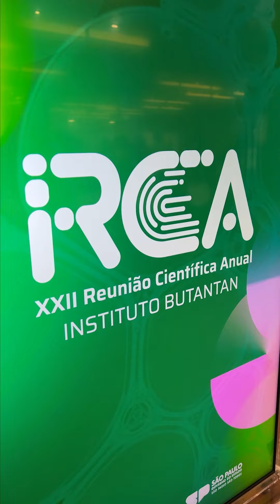Encontro científico premia pesquisa e inovação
Mais de 650 inscritos, 380 pôsteres de trabalhos científicos, 12 palestras, seis conferências internacionais e muita troca de conhecimento.

Ao longo de três dias, encerrados nesta sexta-feira (08/12), a 22ª Reunião Científica Anual do Instituto Butantan superou todas as expectativas ao reunir a produção científica atual de pesquisadores e pesquisadoras e a contribuição de estudantes, colaboradores e colaboradoras do Butantan.

O encontro, que teve como tema "Da Biodiversidade aos Imunobiológicos: as lacunas nas rotas tecnológicas", foi retomado após três anos de interrupção em razão da pandemia. E apontou para a importância da inovação e do uso de novas tecnologias.

Foram oito categorias premiadas, incluindo o trabalho de jovens cientistas, de alunos de especialização, mestrado, doutorado e pós-doutorado.

Além destes, projetos do Centro de Desenvolvimento Científico, do Centro de Desenvolvimento e Inovação e do Centro de Desenvolvimento Cultural também se destacaram e receberam prêmios.

O presidente da Comissão Organizadora Daniel Pimenta saudou a retomada da reunião, a maior entre todas as já realizadas, e anunciou o tema da 23ª Reunião Científica, em 2024, que é a importância do trabalho em rede.